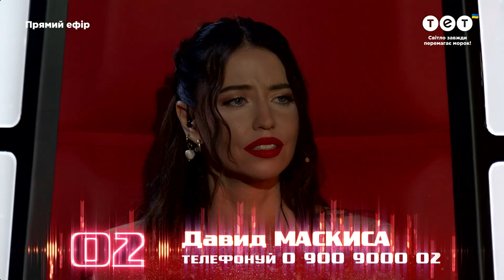Сергій Соловйов — "Весна" — Суперфінал — Голос країни 12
Сергій Соловйов виконав авторську пісню "Весна" в 12 випуску 12 сезону Голосу країни – Суперфінал. Дивіться онлайн головне пісенне шоу Голос країни 12 сезон 12 випуск від 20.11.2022.

Ласкаво просимо на офіційний канал вокального шоу "Голос країни".
На каналі ви знайдете виступи найкращих вокалістів України та світу, які через сито відбіркових раундів – сліпі прослуховування, бої та нокаути – борються за приз найкращого вокаліста країни та любов мільйонів телеглядачів!

Голос країни, який стартував 23 січня 2022 року - це вже 12 за ліком сезон шоу, в якому найкращі таланти країни і не тільки вже на етапі сліпих прослуховувань воюють між собою за право стати частиною команди одного з зіркових членів журі: DOROFEEVA, ПТП, Ольга Полякова, Святослав Вакарчук.

Випуски виходять на каналі щонеділі.